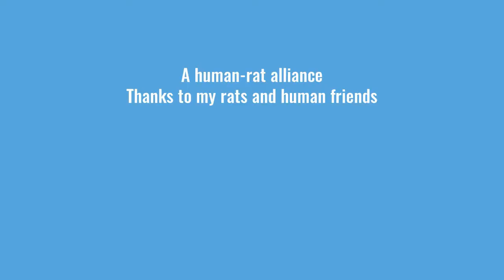Ratty Grape Thieves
Enjoy this short(ish) video showing the joys of consuming anything the rats want while they free roam. I understand that it's my responsibility to only bring in what I'm willing to let them steal. Luckily for them I think it's (mostly) cute and funny.